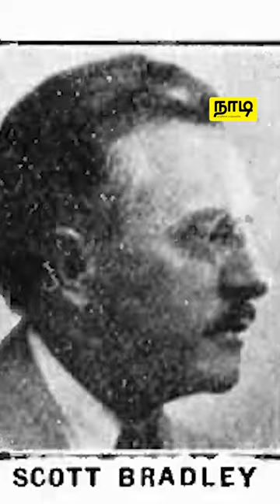Tom and Jerry கார்ட்டூன் இன் கதை | Tom and Jerry cartoon Tamil | நாடி | NadiLK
எலியின் தொல்லைக்குள்ளாகும் பூனையின் வாழ்வியலை நகைச்சுவையுடன் காண்பித்த, சிறியவர்கள் முதல் பெரியவர்கள் வரை பார்த்து ரசித்த குறும்பு சேட்டை கார்ட்டூன் தான் Tom and Jerry.

Tom and Jerry கார்ட்டூன் ஆரம்பிக்கப்பட்ட காலம், உருவாக்கப்பட்ட விதம், இதன் வடிவமைப்பாளர்கள், மக்களிடையே இதற்கு கிடைத்த வரவேற்பு, இதன் சாதனைகள் உள்ளிட்ட இன்னும் பல சுவாரஷ்யமான விடயங்களை இந்த காணொளியில் பாருங்கள்.

வாழ்க்கை வாழ்வதற்கே!